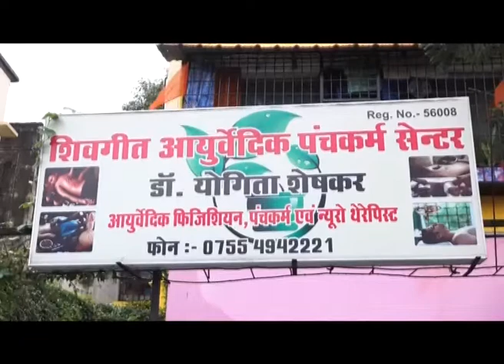हाथों में परोसी जा रही रोटी और फट्टी पे रख के खा रहे बच्चे , सुरखी विधानसभा क्षेत्र को हाल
मिड डे मील में हाथों में परोसी जा रही रोटी और फट्टी पे रख के खा रहे बच्चे , सुरखी विधानसभा क्षेत्र को हाल